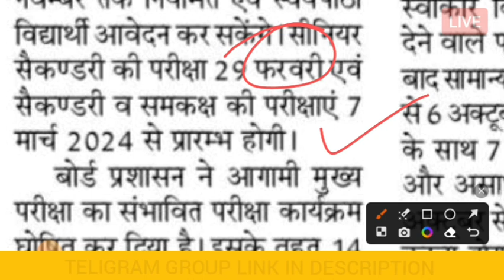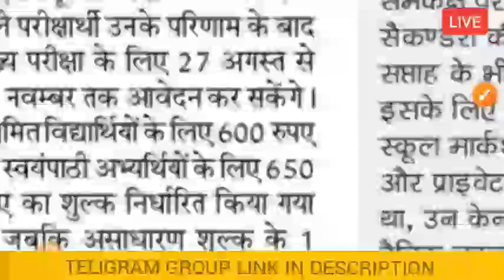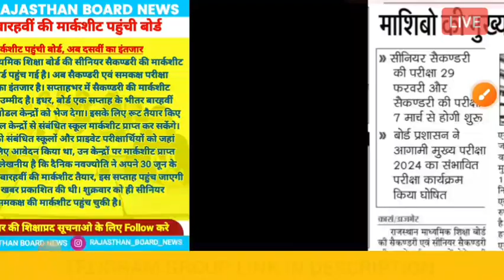तैयारी करदो शुरू Board Exam 29 फरवरी को शुरू होगे 💯 | 10th & 12th Board Exam 2024 | Rbse Board 2024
10th class ka time table

rbseclass 12timetable2024

rbse time table 2024 class 10

class 10 hindi chapter class 12 rbse time table 2024

rbse 10th board exam date 2024 rbse class 10 time table 2024

rbse class 12 time table 2024

rbse time table 2024 class 12

rbseboardtimetable 2024

RbseRajasthanBoardAjmer Time Table 2024,

RajasthanBoardAjmer8th Class Time Table2024 RajasthanBoardAjmer9th Class Time Table2021-22,

RajasthanBoardAjmer 10thClass Time Table2024 exam rajasthan 2024, 2024 Board exam

RajasthanBoardAjmer 11thArtsCommerceScience Class Time Table2024 RajasthanBoardAjmer 12th Science, Rajasthan board Exam 2024, Class 6th

Rbse Rajasthan Board Ajmer Time Table 2023-24 Rajasthan Board

8th Class Time Table 2024

Rajasthan Board Ajmer 9th Class Time Table 2024

Rajasthan Board Ajmer 10th Class Time Table 2024

Rajasthan Board Ajmer 11th Arts Commerce

Science Class Time Table 2023-24

Rajasthan Board Ajmer 12th Science

Rajasthan Exam 2024

Class 6th exam rajasthan 2024 Today News

rbse10thboardexamdate

rbse12thboardexamdate rajasthanboardexamstimetable2024

Rajasthan Board Exam Time Table 2024 10th 12th Board Exam 2024

RBSE 12th board time table commerce

RBSE 12th board time table science

rbse board exam 2024 paper pattern board exam 2024 news today

board exam 2024 latest news class 10 board exam 2024 board exam 2024 syllabus

board exam 2024 new pattern

board exam 2024 new syllabus

boord exam 2024 syllabus राजस्थान बोर्ड परीक्षा 2024

genuine classes new update

rbse board genuine classes राजस्थान माध्यमिक शिक्षा बोर्ड परीक्षा 2024